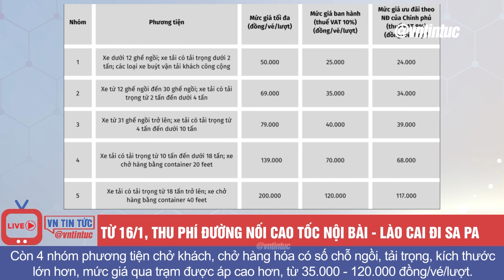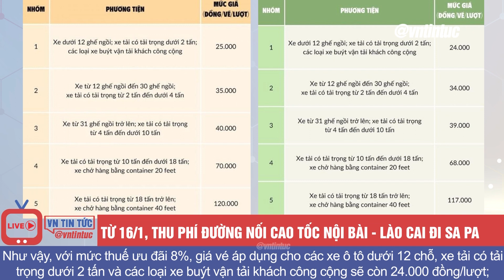Từ 16/1, xe ô tô phải nộp phí đường bộ ở đầu cầu cạn cao nhất Việt Nam - Móng Sến (Sa Pa)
Thu phí đường nối cao tốc Nội Bài - Lào Cai đi Sa Pa bắt đầu từ 0h ngày 16/1 tại trạm thu đặt ở đầu đường dẫn vào cầu Móng Sến (xã Trung Chải, thị xã Sa Pa, tỉnh Lào Cai), còn được mệnh danh là cầu cạn cao nhất Việt Nam.
Thu phí đường nối cao tốc Nội Bài - Lào Cai đi Sa Pa theo mức giá được UBND tỉnh Lào Cai quy định, đối với các loại xe ô tô dưới 12 chỗ, xe tải có tải trọng dưới 2 tấn và các loại xe vận tải khách công cộng (xe buýt) sẽ áp dụng mức thu 25.000 đồng/vé/lượt.

Còn 4 nhóm phương tiện chở khách, chở hàng hóa có số chỗ ngồi, tải trọng, kích thước lớn hơn, mức giá qua trạm được áp cao hơn, từ 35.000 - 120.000 đồng/vé/lượt.Mức giá trên được đề xuất cho 3 năm đầu sau khi Dự án hoàn thành giai đoạn 1. Dự kiến, mức giá sau mỗi 3 năm sẽ điều chỉnh 1 lần và tỷ lệ tăng như quy định của Hợp đồng dự án; đồng thời không vượt quá mức giá tối đa do UBND tỉnh Lào Cai ban hành.

Mức giá nói trên đã bao gồm 10% thuế VAT. Kể từ thời điểm bắt đầu thu phí đến hết 30/6/2024, thuế VAT được áp dụng chính sách giảm 2% theo Nghị quyết của Quốc hội.

Như vậy, với mức thuế ưu đãi 8%, giá vé áp dụng cho các xe ô tô dưới 12 chỗ, xe tải có tải trọng dưới 2 tấn và các loại xe buýt vận tải khách công cộng sẽ còn 24.000 đồng/lượt; giá vé của 4 nhóm phương tiện khác cũng giảm tương ứng, còn từ 34.000 – 117.000 đồng/vé/lượt.

Nguồn ảnh: Google photo, baolaocai, internet
@VnTintuc  tổng hợp
Kênh tổng hợp tin tức nóng nhanh nhất hiện nay.